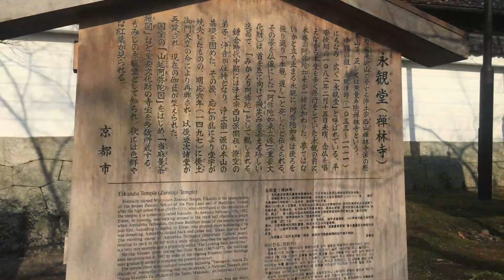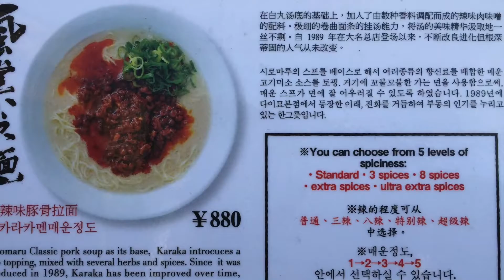Japan 2015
Little memoir of my latest trip to Japan!
Music in order:
1. Taiko Japan (Taiko Drums)
2. Glosoli (Sigur Ros)
3. Midnight City (M83)
4. Helena Beat (Foster the People)
5. Promises (Nero)